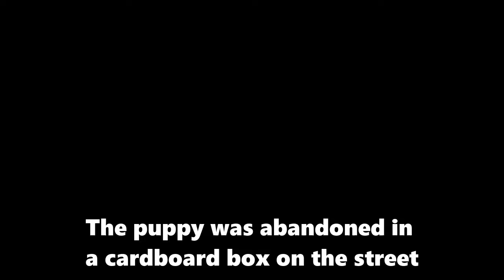"Please save me." The puppy painfully watched each person leave in despair on the street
The dog was abandoned in a cardboard box on the street. He cried for help for 5 days but all the passersby ignored him. He could only wait for his end with a bullet in his spine. The little puppy's heart was broken into pieces seeing the indifference of humans. He was finally taken to the hospital and treated.
Special thanks to: Save a Soul Animal Rescue Kuwait